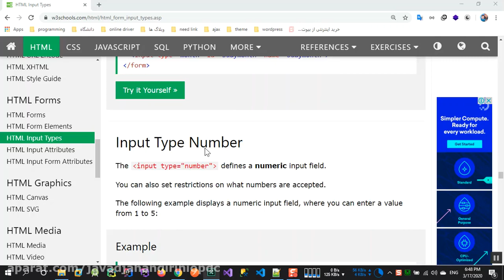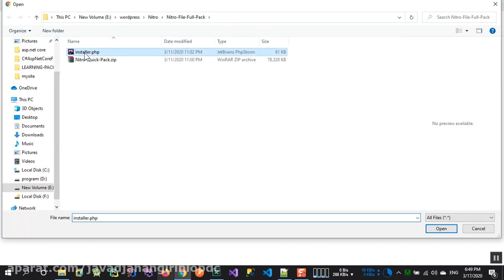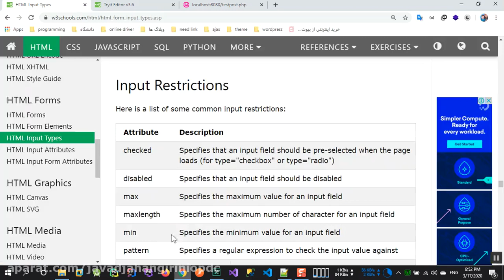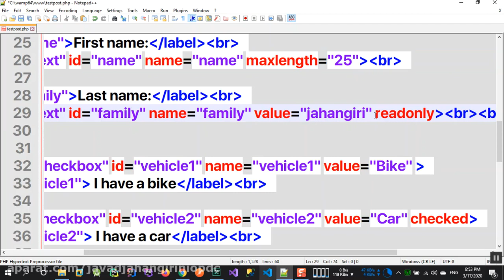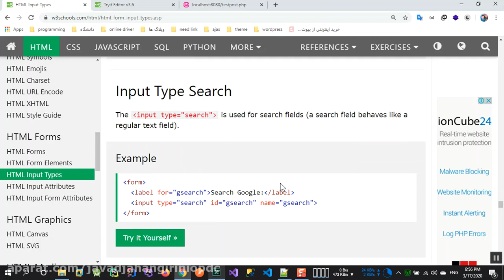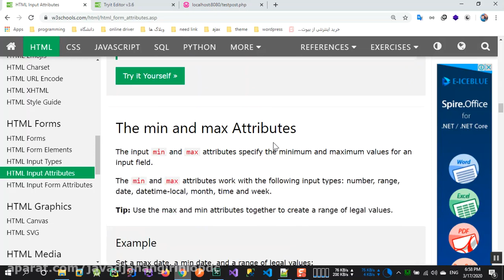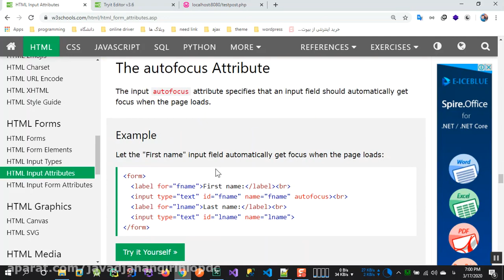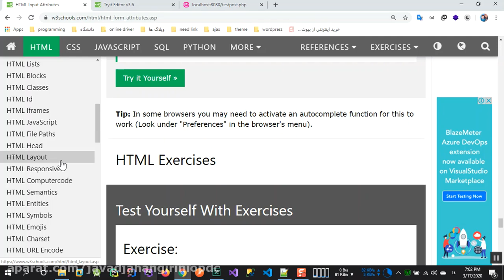016 نحوه کار با input ها در فرم های html و php قسمت دوم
016 نحوه کار با input ها در فرم های html و php قسمت دوم